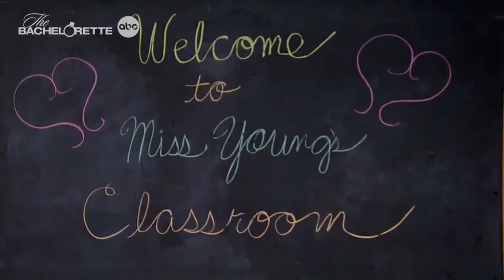THE BACHELORETTE season 18 2021 new trailer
A single bachelorette dates multiple men over several weeks, narrowing them down to hopefully find her true love.
Release date: November 30, 2021
Creator: Mike Fleiss
Stars: Chris Harrison, Kaitlyn Bristowe, Tayshia Adams